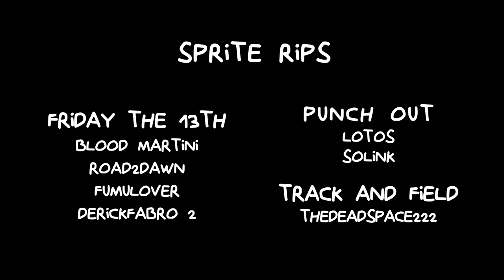Two Best Sisters Play - Friday the 13th